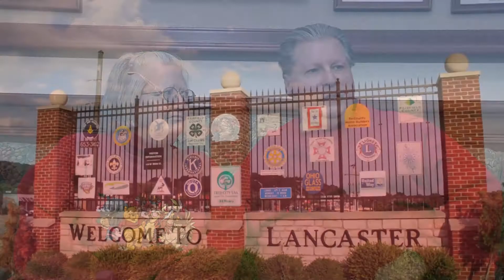Fairfield Today: January 26th, 2021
In this episode, Paul sits down with Jolyn Pugh of Big Brothers Big Sisters. They talk about upcoming events, and also how the organization has been able to continue during the COVID pandemic. Later. Service Safety Director Paul Martin stops by to talk about upcoming projects, the status of current projects, and answers burning questions regarding snow plowing.